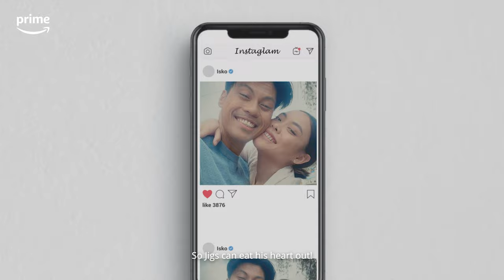GF Na Pwede Na Trailer | Prime Video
Paano kung hanggang girlfriend lang ang tingin sa’yo ng boyfriend mo? Hanggang saan ang kayang mong gawin para matawag na ‘the right one’?